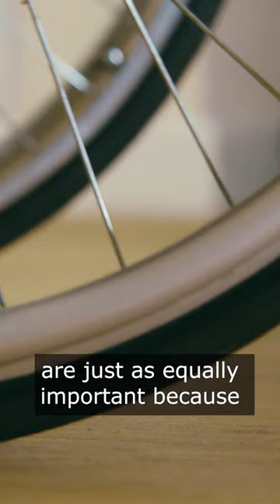Sabrina's Story | Octopus Research Trial | MS Society UK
“The Octopus trial is important because it offers people a hope for certainty that one day we might be able to stop MS in it’s tracks.”

Octopus is our revolutionary mega-trial. Its multi-arm multi-stage design will transform the way we test potential treatments to slow or stop disability progression in MS.  Sabrina, who's living with primary progressive MS shares her MS journey and what her hopes for Octopus are.